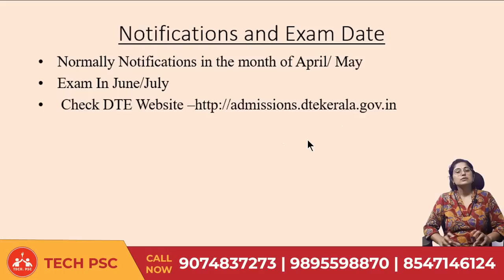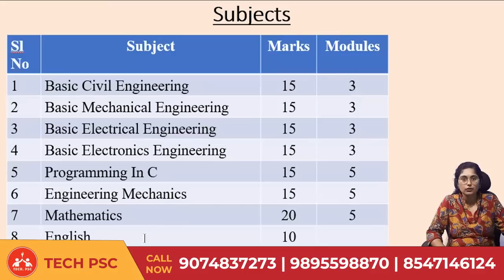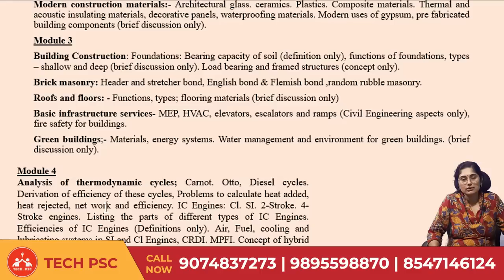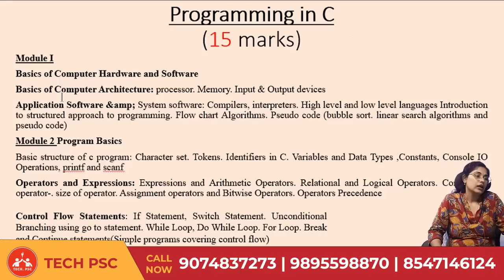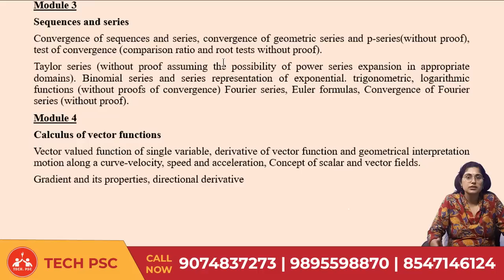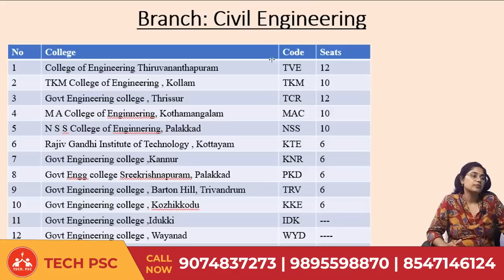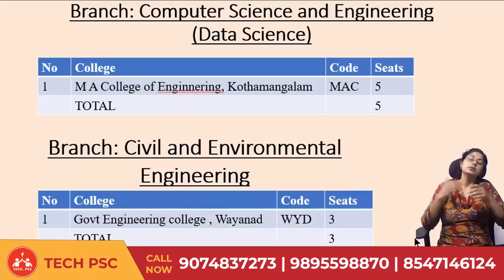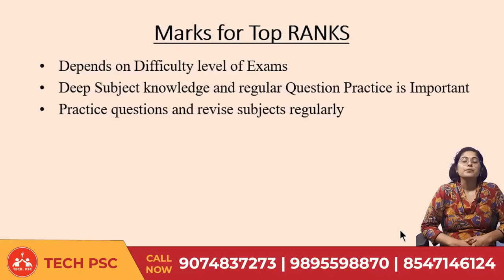B.Tech Lateral Entry Test | LET 2025 | Notification | Syllabus | Seat Details | Preparation Strategy